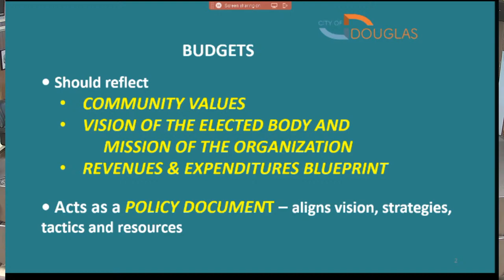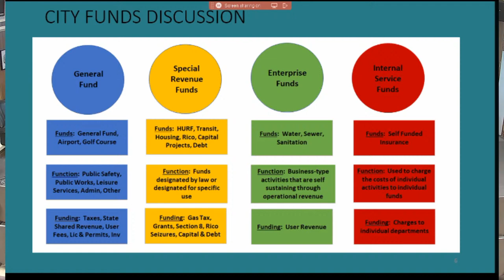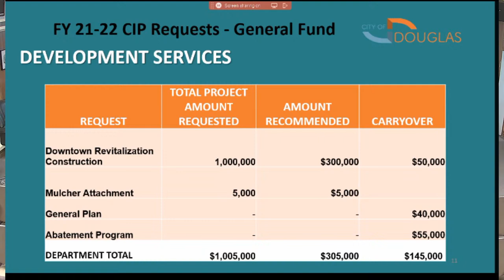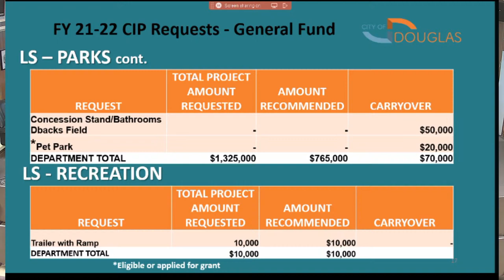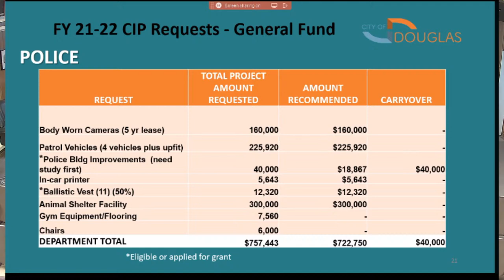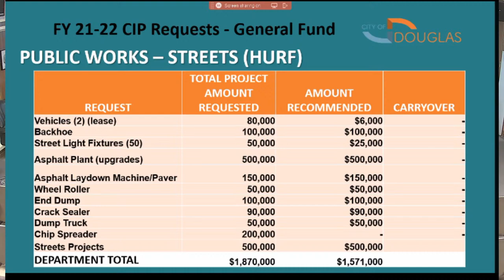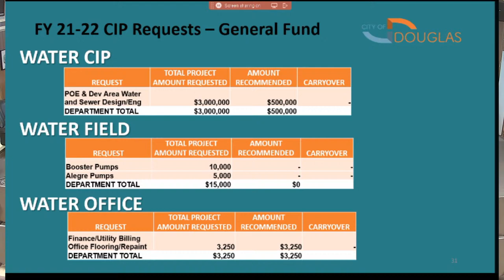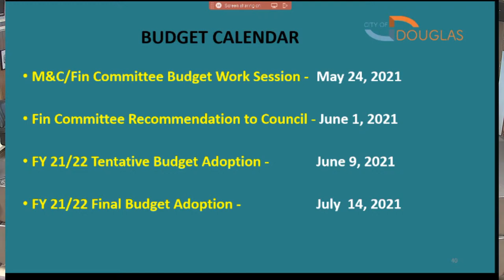MAYOR AND COUNCIL SPECIAL MEETING - MAY 24, 2021, AT 5:00 P.M.